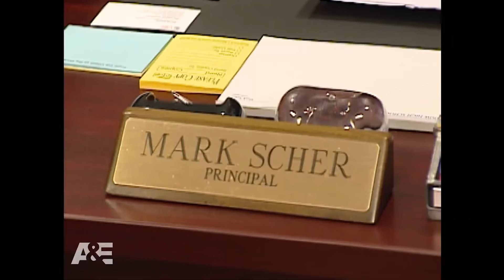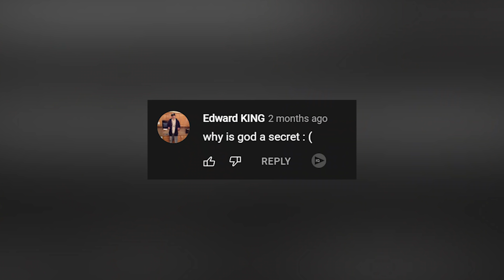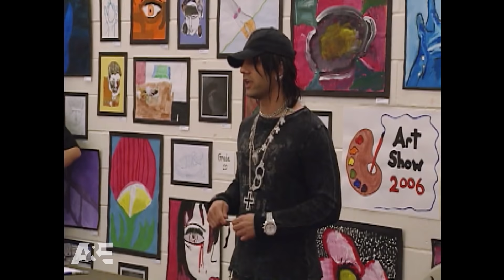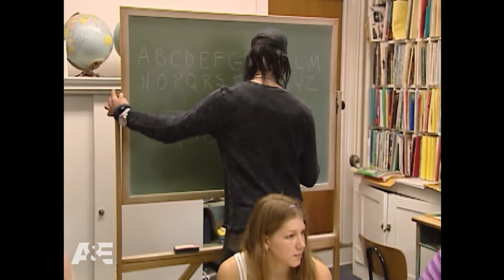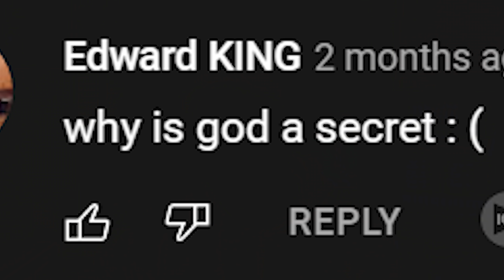Criss Angel's TV Show is Worse Than I Remember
Today I do a, somewhat highly requested video and will be returning to Criss Angel. And his TV Show is still weirder than I remember. Anyways just watch okay?!

Criss Angel: Mindfreak is an American reality television series that aired on A&E from July 20, 2005 to September 8, 2010. It centers on stunts and street magic acts by magician Criss Angel,